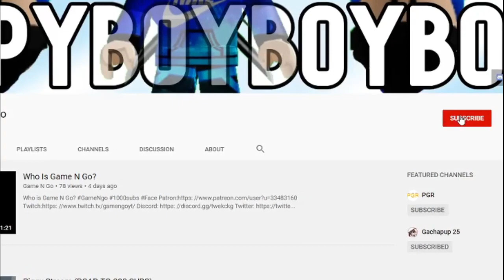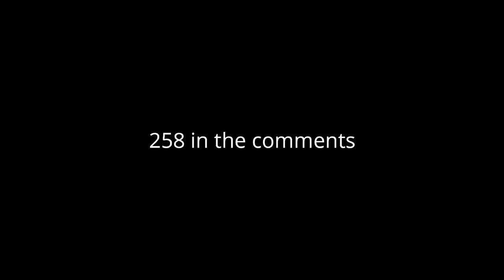I Arrested A Atm Robber | Ft Blake YT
🔘Welcome🔘
So I was at the station but then I got a call that there was a atm robbery and when I was at the robbery things went wrong and it was crazy! You will have to watch to the end!

💳Patron Members💳

☢Setup☢
Microphone: https: //